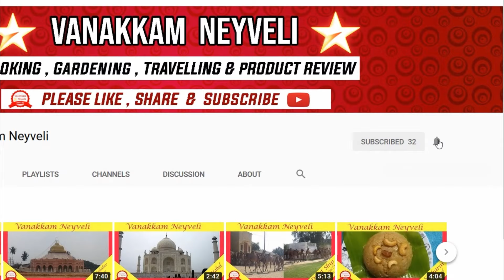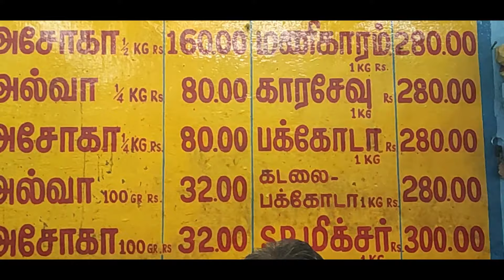நாவில் எச்சில் ஊற வைக்கும் திருவையாறு ஆண்டவர் கடை அசோகா அல்வா!!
The Asoka Halwa is very famous and traditional make of Thiruvaiyaru. This shop was opned 50 years ago. Still very successfully running. That is "Aandavar Alava Kadai" in Thiruvaiyaru main bazaar area. The recipe was done by Rama Iyar of Thiruvaiyaru. The moong dhar flavour is base for this Halwa. Hence it is good for health compared to normal maida halwa. People crossing Thiruvaiyaru always used to buy it. The shop is always very busy. Lot of local people come here only to eat halwa only. They serve little mixture along with halwa. If you happed to go through that route try once. You will like it. Please watch and enjoy.